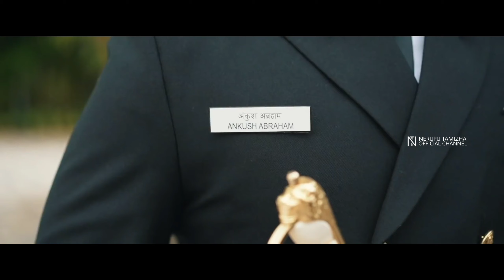Indian Navy Wedding | Lieutenant Commander Ankush & Pooja Wedding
Love is everything that drives mankind.
Love for oneself, for your dear ones, for your country, for humanity, for your fellow beings.
Here is a soldier celebrating his love.
God bless you Ankush and Pooja